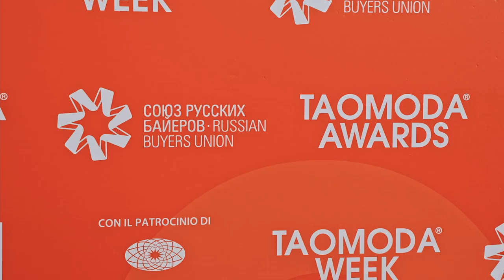TAOMODA per ACTO - "Donna...we are with you"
TAOMODA 2021 per ACTO, cui quest'anno si collega il progetto "Donna...we are, with you". Lectio Magistralis del fotografo Arturo Delle Donne.